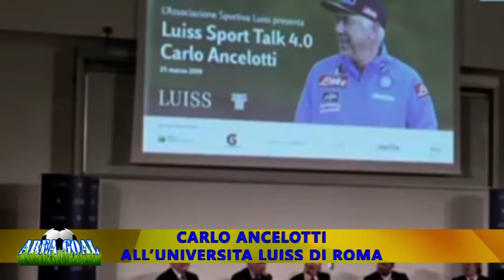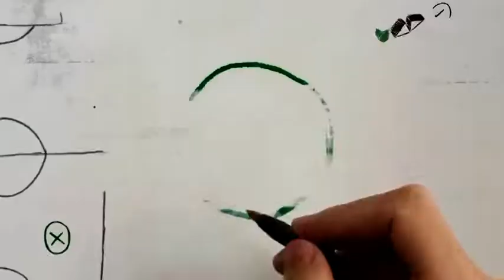AREA GOAL SETTIMA PUNTATA 2019 26/03/2019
Settima puntata 2019 di Area Goal in onda su Teleprima canale 91 dtt
In studio con Alessia Bartiromo:  In studio i giornalisti Francesco Vassura e Footballnapolinews Mauro Guerrera ed il ClubNapoli Cercola con Luigi Montella e Mario Venditto.